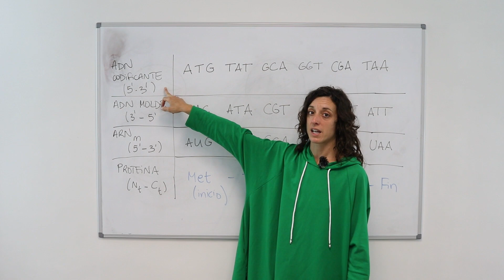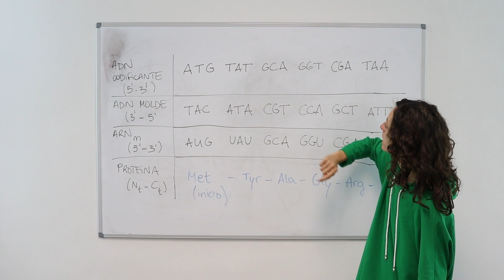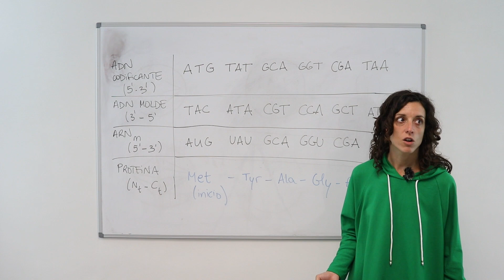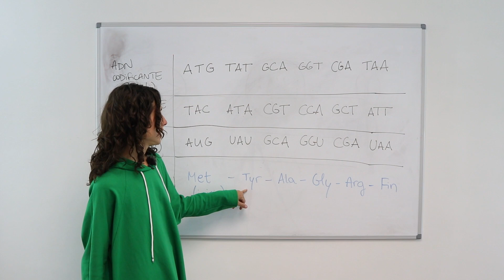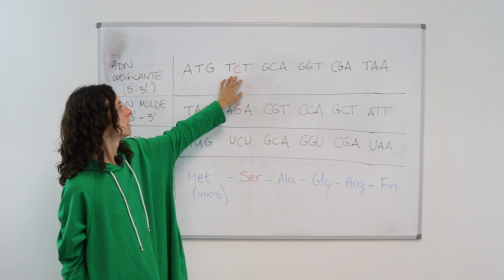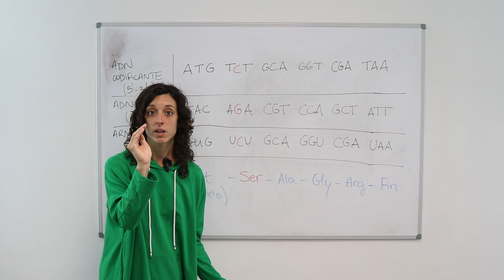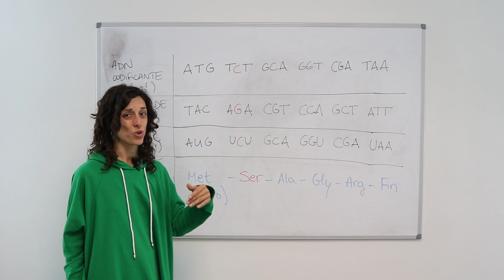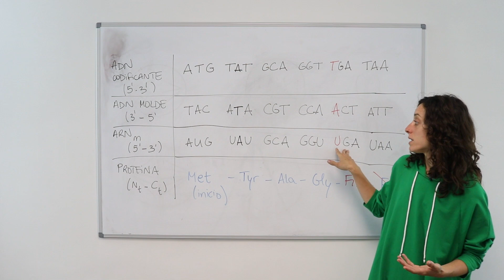Ejercicio de ADN a proteína con mutación 🧬 ejercicio resuelto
En este vídeo, Crisal, nuestra profesora de biología nos explica un ejercicio resuelto de ADN. Cuando el ADN pasa a proteína con mutación, como resolverlo?

Una mutación en el cambio de sentido es un error en el ADN que puede resultar en la incorporación de un aminoácido a una proteína. Debido a que ese cambio da lugar a un nuevo codón, que puede codificar para un aminoácido diferente cuando es reconocido por el ribosoma. Otras regiones de ADN no codificante son importantes para el ensamblaje de proteínas. Al alterar una de estas regiones, una variante (también conocida como mutación) en el ADN no codificante puede activar un gen y hacer que una proteína se produzca en el lugar equivocado o en el momento incorrecto.

Para conocer el tema en mas profundidad no te pierdas el vídeo completo sobre "Ejercicio de ADN a proteína con mutación 🧬 ejercicio resuelto" y practica con los ejercicios que te dejamos a continuación.